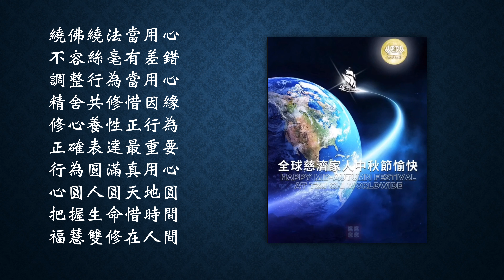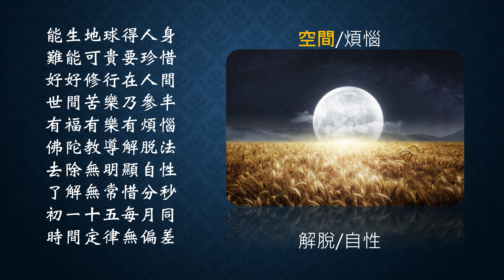證嚴上人中秋開示 心得分享惟智20220910